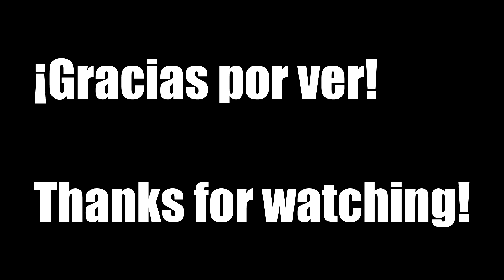Green Day - When I Come Around (Bass Cover) (Oscar Morquecho)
Una simple, pero muy divertida canción de tocar, un clásico de Green Day. La décima canción de Dookie de 1994: "When I Come Around".
A simple, but very fun song to play, a Green Day classic. Dookie's 10th song from 1994: "When I Come Around."